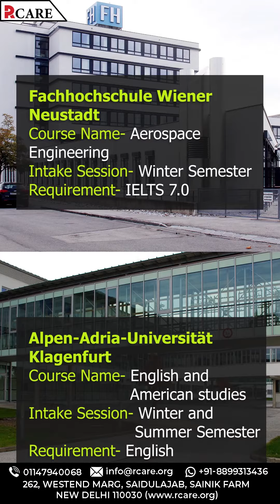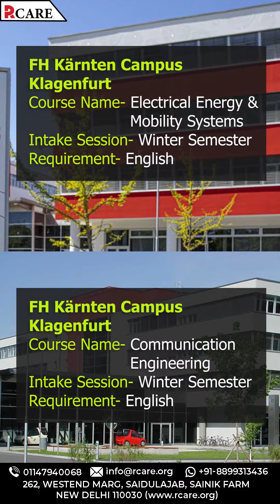Universities for Masters in Austria